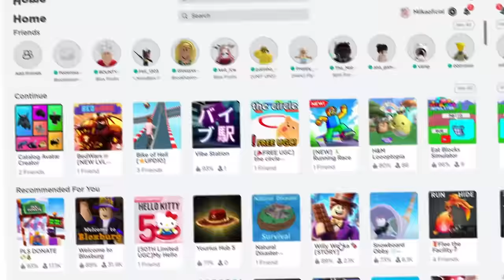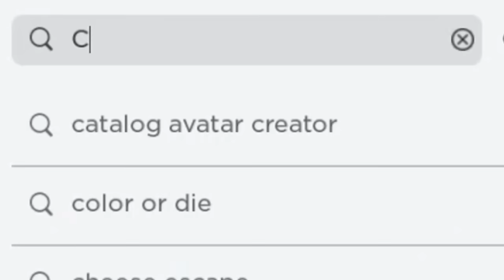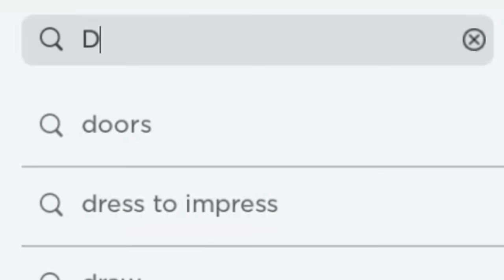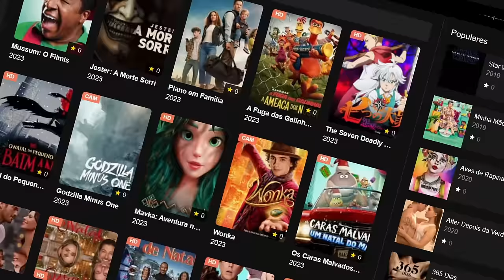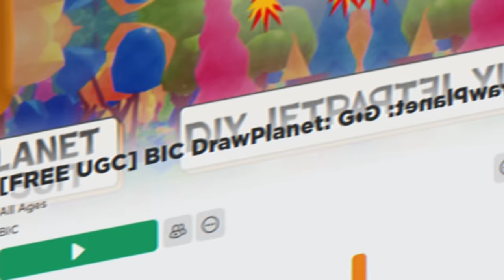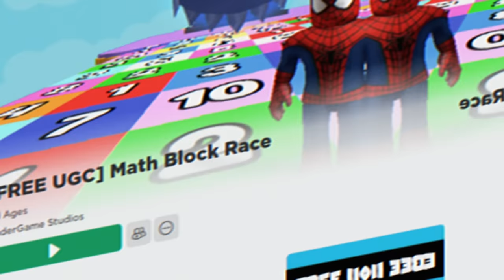PEGUE AGORA 10 CABELOS GRÁTIS DE MENINO E MENINA e + 10 ITENS GRÁTIS NO ROBLOX (2024)